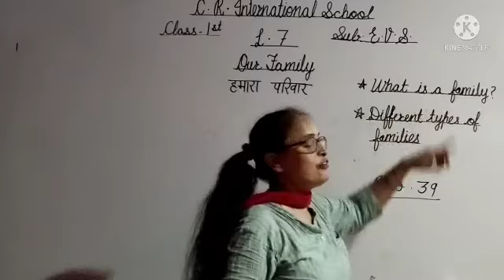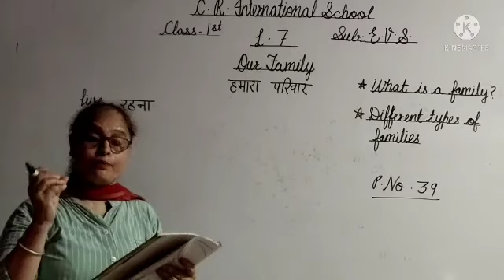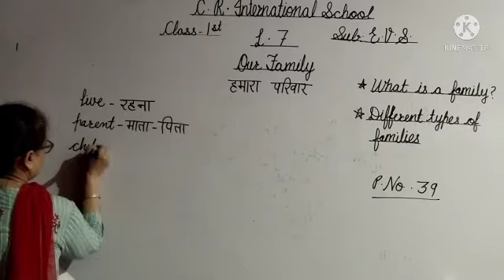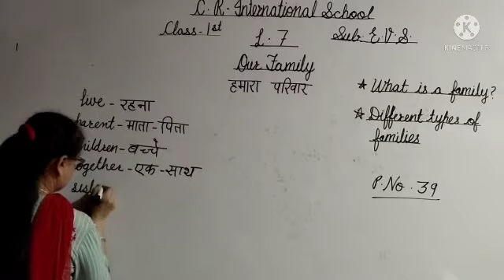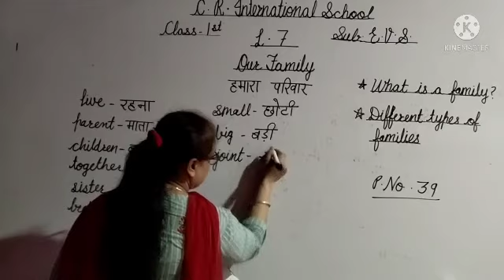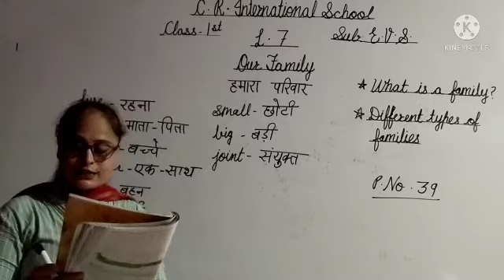C. R. International School (E. V. S. )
Class-1
L. No. 7 reading